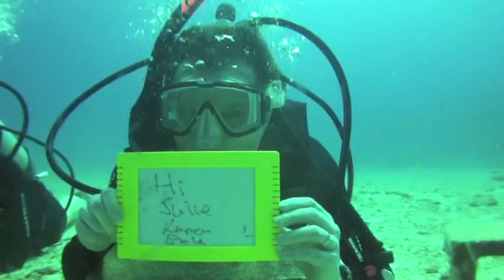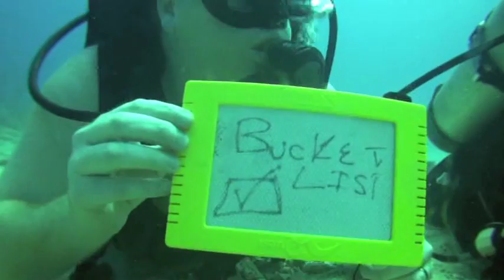St. Maarten Night Dive 3-23-11 Wolff